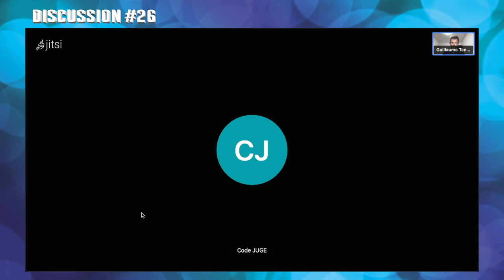Discussion #26 : OVNI, Socialisme, Libéralisme, Réalité Virtuelle, AI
Code Juge et moi continuons nos échanges, cette fois sur le socialisme, le libéralisme, l'intelligence artificielle et la réalité virtuelle.